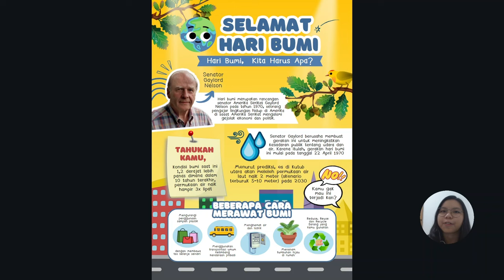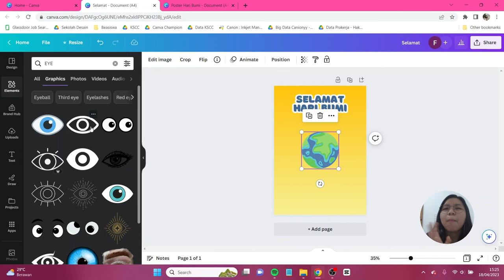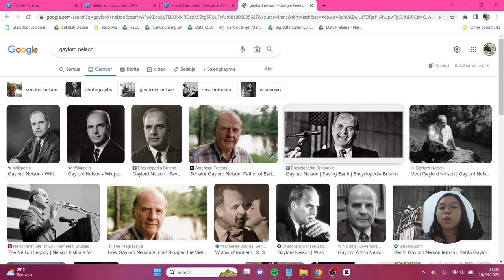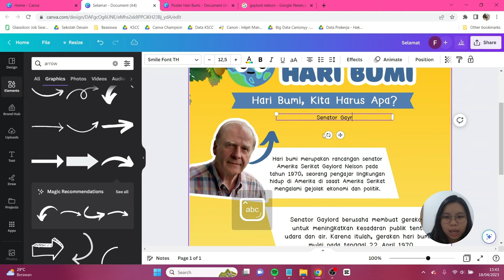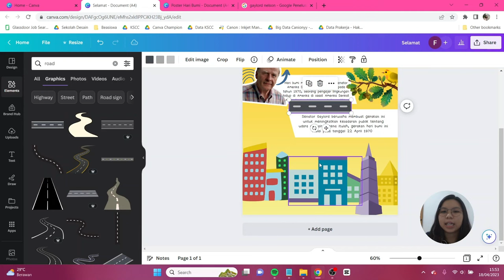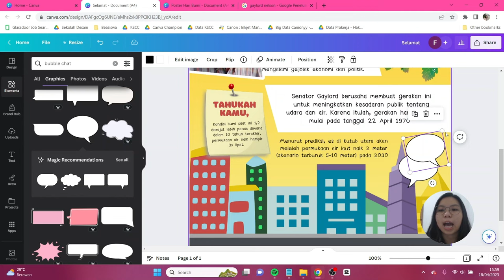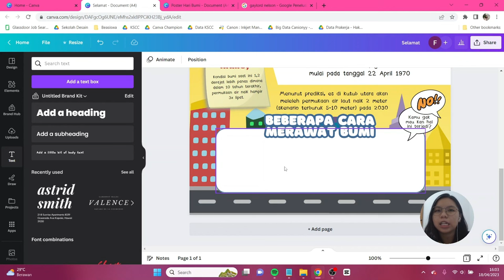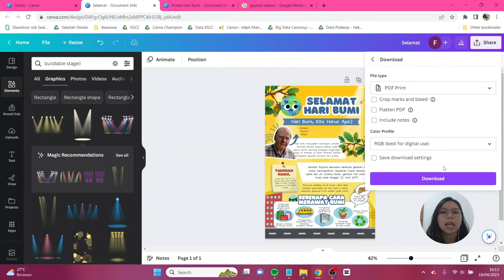Bikin Infografis Tentang Hari Bumi di Canva FREE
Mendekati hari Bumi yang akan kita peringati pada tanggal 22 April, yuk kita buat poster infografis menggunakan Canva! Nah, kali ini aku mau ajak temen-temen buat bikin Poster Infografis tentang cara merawat bumi dan sejarah Hari Bumi dan di sini kalian hanya perlu menggunakan Canva FREE aja jadi yuk praktekin tutorialnya, dan posting dengan hastag gocanvation di media sosial kamu. Jangan lupa tag aku di IG atau tiktok @canionyy ya.